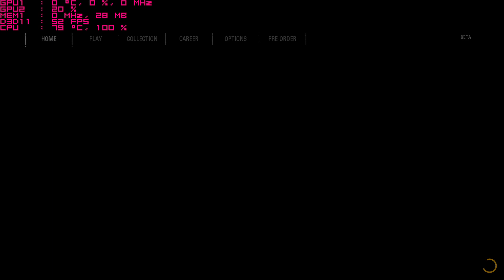Play STAR WARS Battlefront II (2017) on intel igpu ( HD 620 ) PC 1080p with Intel i5 Acer E-15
*lowering actual resolution had little effect. Lowering the resolution scale resulted in better fps.
**personally I think with some optimization this game can become fairly playable  (though ugly as hell).
***I had lots of trouble with dx12 causing system hangs resulting in many hard reboots. If the game keeps freezing during loading after switching directX api's you'll have to edit a .ini file to fix.

System:  Acer Aspire E 15 ( E5-575G-52RJ )
Cpu: i5-7200u 3.1ghz  (Kaby Lake)
Gpu: Intel HD 620
Ram: 16gb 2133mhz ddr4
Win10, recorded with windows game dvr
Res: 1080p low settings, 25% resolution scale, dx11